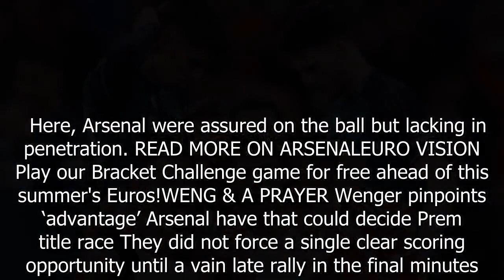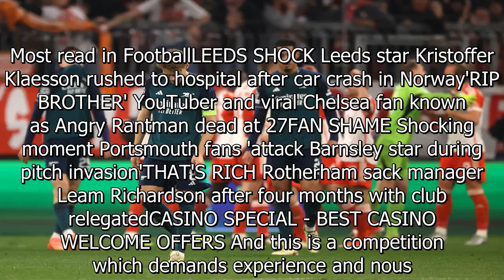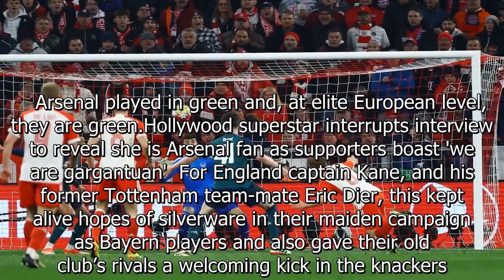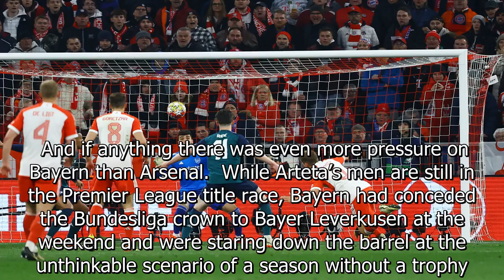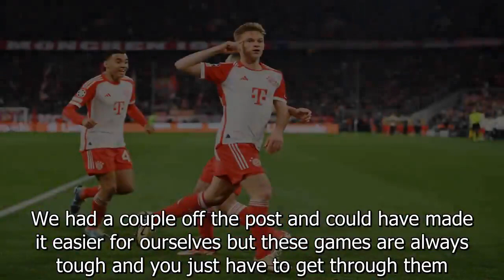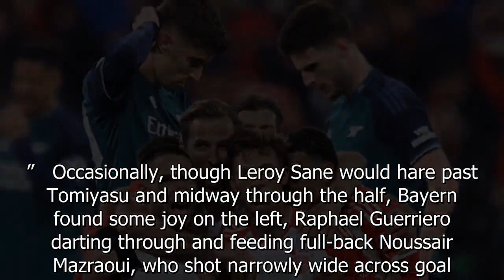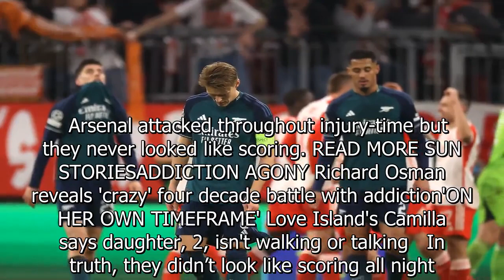Tame Gunners crash out of Champions League with season rapidly going off rails